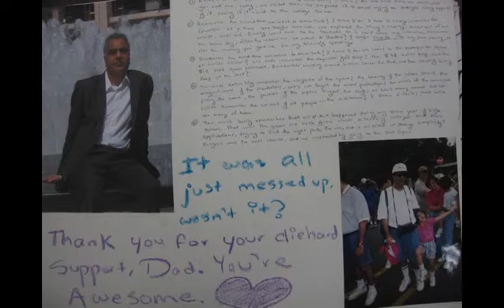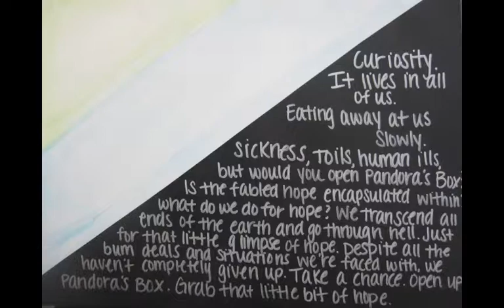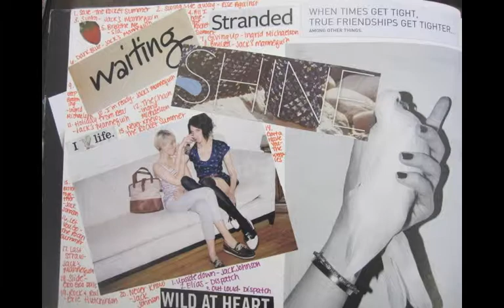P1 2010 's Books 1A - Erin to Cara-Large.m4v